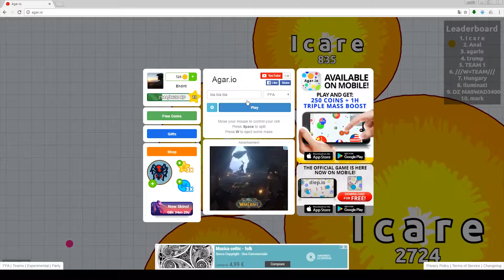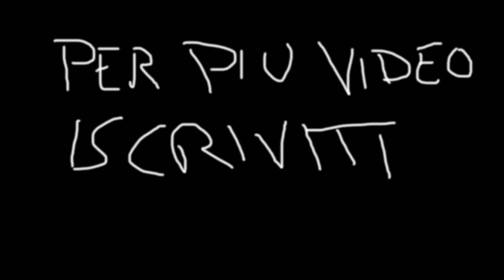Agar Io perche piace cosi tanto ?